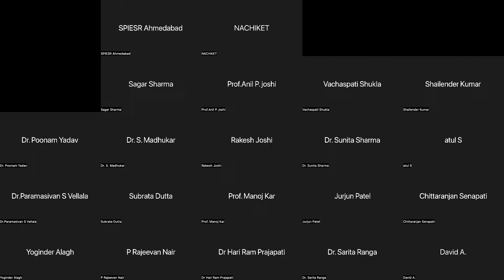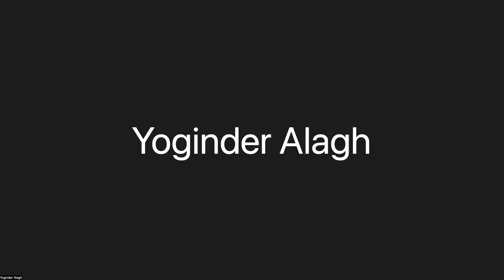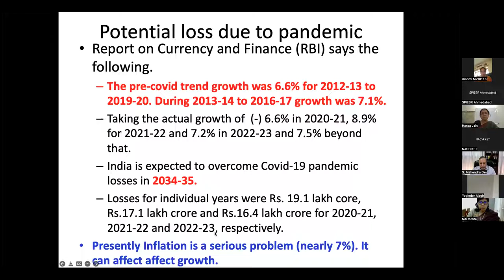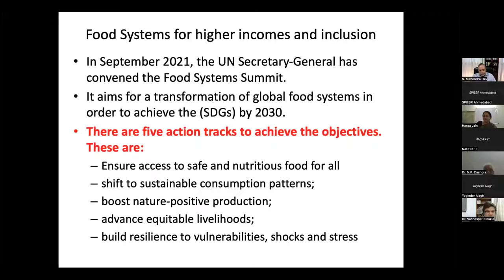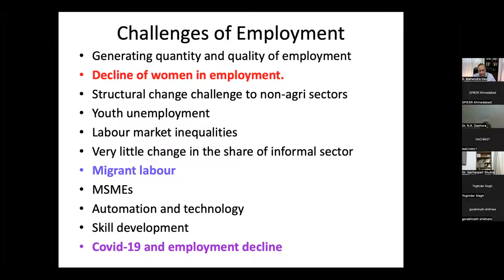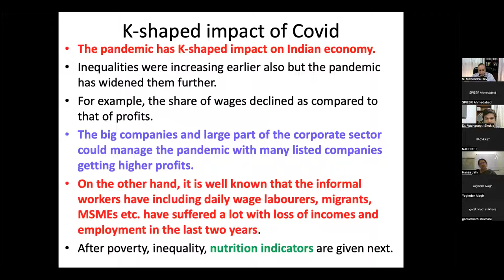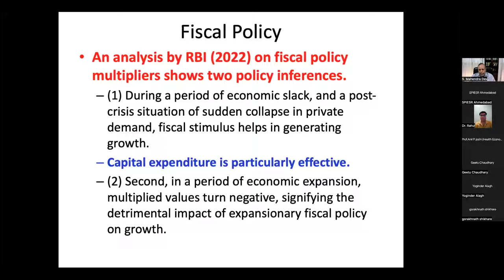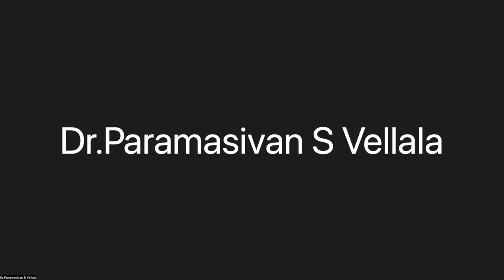Professor D.T. Lakdawala Memorial Lecture 2022 | SPIESR | Ahmedabad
SPIESR has organised Prof. D.T. Lakdawala Memorial Lecture by Prof. Mahendra Dev, Director and Vice Chancellor, Indira Gandhi Institute of Development Research, Mumbai on the topic 'Policies for Economic Growth and Inclusion' on 11th May, 2022 at 3.30 pm.

Prof. S. Mahendra Dev has been the Director and Vice Chancellor, Indira Gandhi Institute of Development Research (IGIDR) in Mumbai, India since 2010.  Prior to this position, he was Chairman of the Commission for Agricultural Costs and Prices, Ministry of Agriculture from 2008 to 2010. He was Vice Chairman of the Board of Trustees of International Food Policy Research Institute (IFPRI), Washington, D.C. He was also member of the Board of IFPRI for seven years from 2013 to 2019. He was member and Acting Chairman of the National Statistical Commission, Government of India.  He got the prestigious Malcolm Adisesaiah Award in 2016. Skoch group has given an award for his contributions to Development Economics. Delhi School of Economics felicitated him with the ‘Distinguished Alumni’ Award for his outstanding academic and professional achievements. He was Director, Centre for Economic and Social Studies, Hyderabad, India for 9 years from 1999 to 2008. Prof. Dev is the Chairman of the Institute for Development Studies, Andhra Pradesh. He is the Society’s President of the Indian Society of Agricultural Marketing.  He was the Association President of the Indian Economic Association from January 2018. He was member of the Eminent Persons Advisory Group on G-20 for India's Ministry of Finance.
He is member of executive committee of International Economic Association. He is member of the Governing Council of Association of Indian Universities. He was conference President of the Agricultural Marketing Association in 2021. He was conference President of the 78th Annual conference of the Indian Society of Agricultural Economics, 2018. He was the conference President of the Indian Society of Labour Economics in 2017. He received his Ph.D. from the Delhi School of Economics and did his postdoctoral research at Yale University. His main areas of interest are agriculture, rural economy, rural non-farm sector, cooperation, economic growth, global economy, macro policies, employment and unemployment, employment policies, social protection, development economics and social sector.